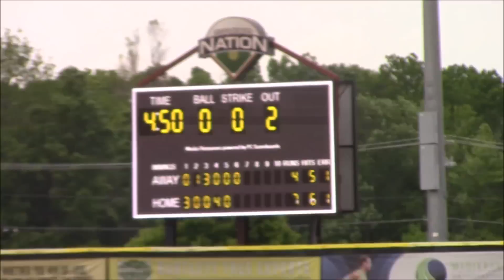2019: Pete Bomb lifts Central over Freehold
Pete Ciuffreda hit a 2-out, 3-run tie breaking homerun in the 4th and played spectacular defense in center with a diving catch at the fence and an assist nailing a runner at home to lift Central to a 7-4 win over Freehold in the section quarter finals. Joey DeChiaro went the distance scattering 7 hits allowing 2 earned runs while striking out 4. Tristen Spalter started the rally with a lead-off single, Masters drew a 7-pitch walk, Padre followed with a sac bunt, and Tyler Cassella lofted a game tying sac fly before Pete's heroics.